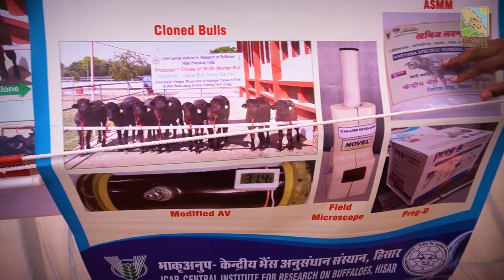Dairy Animals की AI अब गारंटी से सफल होगी - क्रांतिकारी Mircroscope से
प्यारे किसान भाईयों एवं डेयरी पालक भाई बहनों,

                        कृषि हेल्पलाइन YouTube  चैनल में आप का स्वागत है I हम किसान भाइयों एवं डेयरी पालक भाई बहनों के लिए कृषि व्यवसाय  (Agricultural Business)  और डेयरी पालन व्यवसाय  (Dairy Farming)  से संबंधित वीडियोज़ यूट्यूब चैनल कृषि हेल्पलाइन  (Krishi Helpline)  पर  Publish  करते रहते हैं I

आज की हमारी वीडियो का विषय है :  Dairy Animals की AI अब गारंटी से सफल होगी - क्रांतिकारी Mircroscope से

                     इस वीडियो में डेयरी  फार्म पर AI  (Artificial Insemination) करने के लिए प्रयोग किये जा रहे स्पर्म जिंदा (Live Sperm) है या नहीं, इस की जानकारी के लिए अब स्माल माइक्रोस्कोप (Small Microscope) किसान भाइयों हेतु उपलब्ध हो गया है I  इस से कम खर्च में किसान भाइयों को AI  करने के दौरान सपर्म की क्वालिटी और शुक्राणुओं के जिंदा होने की सटीक जानकारी हासिल हो सकेगी I आज भी पशुओं में AI से गर्भादान की दर 35-40 प्रतिशत से अधिक नहीं है I इस का मुख्या कारण क्वालिटी सीमेन (Semen) की अनुपलब्धता है I  जिस का कारगर उपाय यह स्माल माइक्रोस्कोप है I किसान भाइयों,  प्रस्तुत वीडियो में इस  महत्वपूर्ण  विषय से  सम्बंधित  संपूर्ण जानकारी विस्तार पूर्वक प्रदान की गई है  I

आशा है वीडियो में प्रदान की गई जानकारी से किसान भाई अवश्य ही लाभान्वित होंगे I

धन्यवाद  !